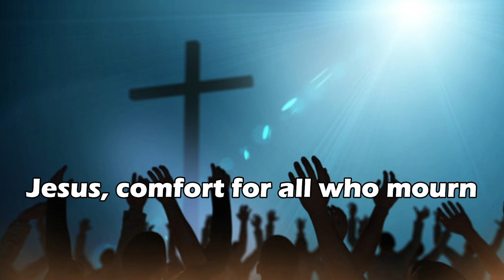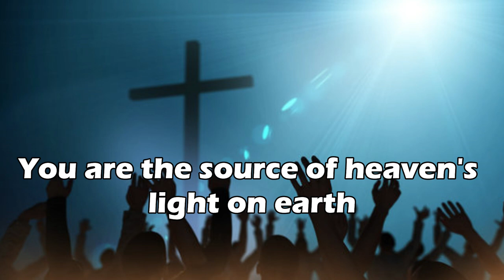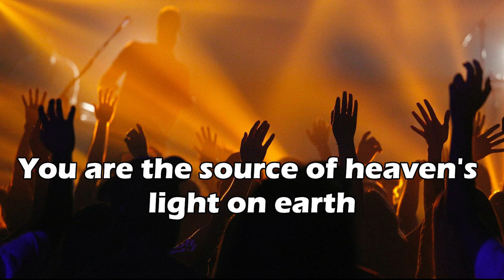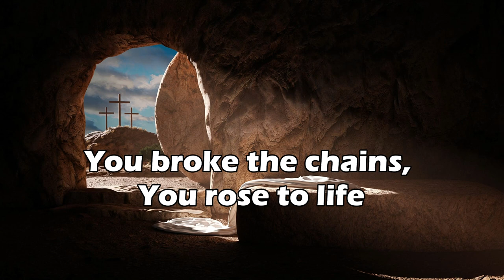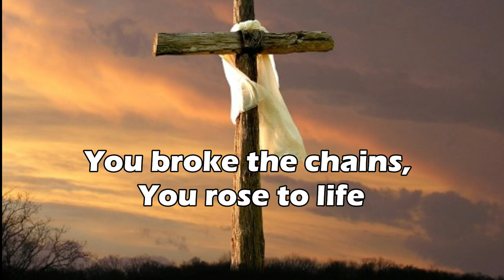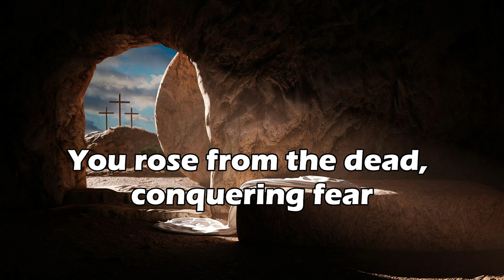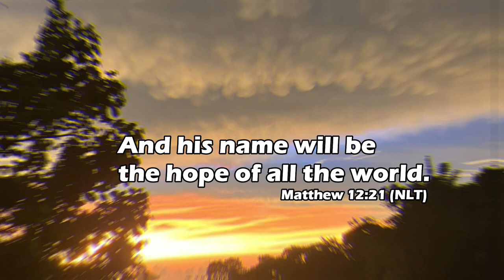Hope of the Nations (Lyric video) | Brian Doerksen | QIM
Lyrics:

Jesus, hope of the nations
Jesus, comfort for all who mourn
You are the source of heaven's hope on earth
Jesus, light in the darkness
Jesus, truth in each circumstance
You are the source of heaven's light on earth

In history, You lived and died,
You broke the chains, You rose to life

You are the hope, living in us
You are the Rock, in whom we trust
You are the light, shining for all the world to see
You rose from the dead, conquering fear
Our Prince of Peace, drawing us near
Jesus our hope, living for all who will receive
Lord we believe

Lord we believe
Lord we believe
Lord we believe

Lord we believe (Jesus Hope of the nations)
Lord we believe

Stay blessed and be a blessing to others.